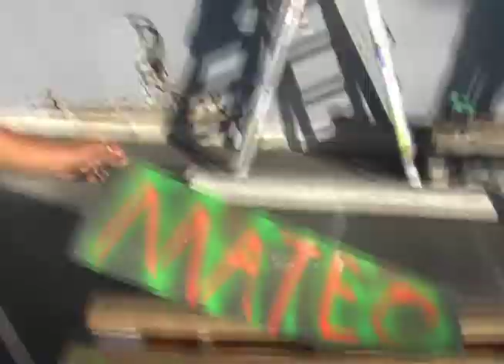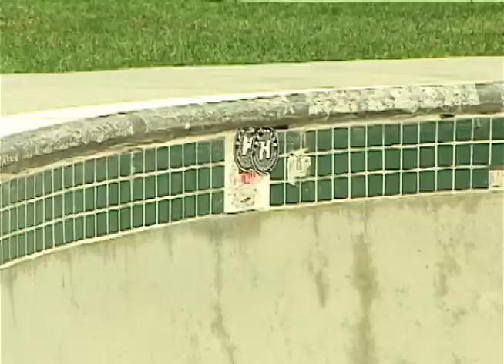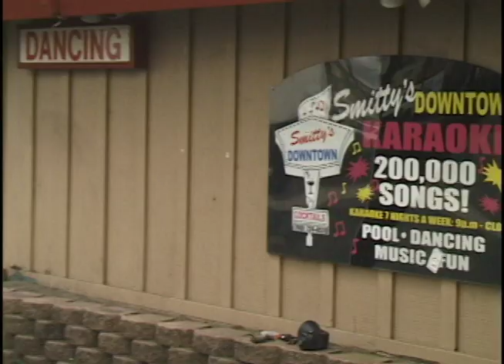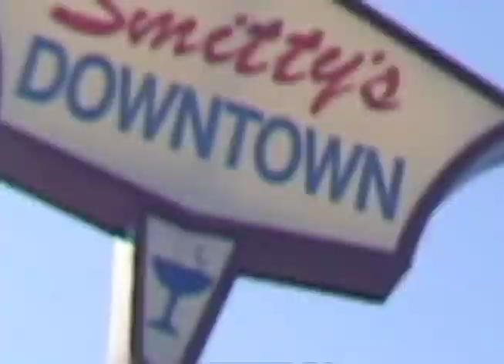Home Movies vol. 3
The last installment to the Home Movies series.  Filmed in and around Vista, CA.

Also Featured;
Franky Villani, Chris Cole, Vinny Dalfio, Parker Gillard, Eric Guzman, Jaz Astudillo, Steven Pinerio, Alan Cornejo, and Dylan Diehl

Film/Edit by Mike Bricke